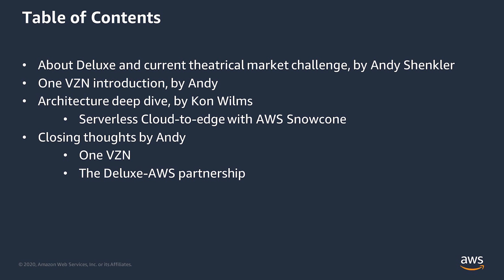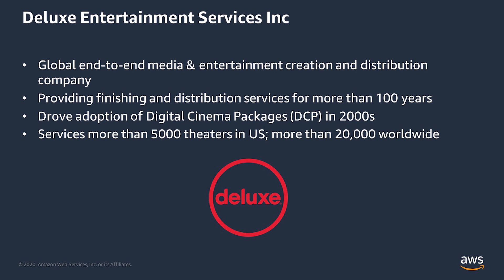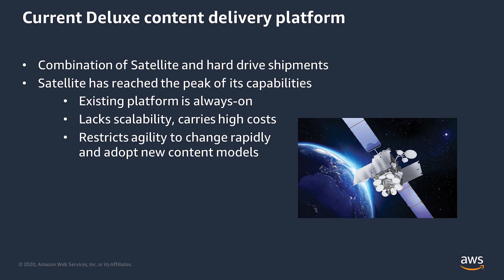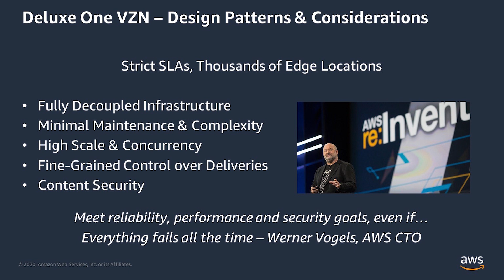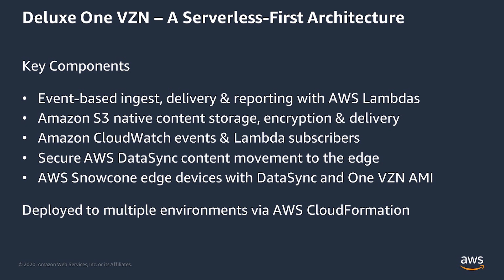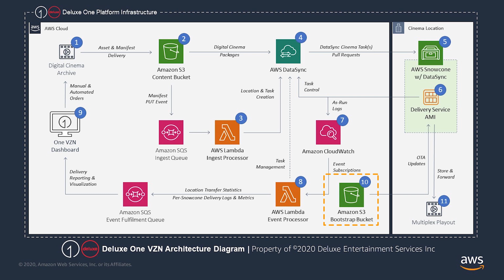Deluxe Enables Same Day Global Theatrical Delivery Using AWS Snowcone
Deluxe One VZN reaches beyond a migration of theatrical content distribution to the cloud by completely transforming the movie industry. Deluxe’s latest innovation for theatrical experiences comes with the launch of One VZN, a new cloud-based IP content delivery solution leveraging AWS Snowcone for edge compute, data storage, and transport.

Snowcone is a small, portable, ruggedized, and secure edge computing and data transfer device. One VZN also uses AWS DataSync and Amazon S3 to quickly and securely distribute major studio and independent content to movie theaters and exhibitors worldwide.